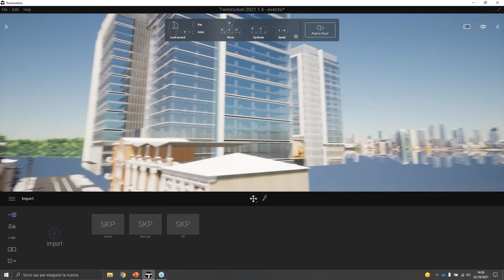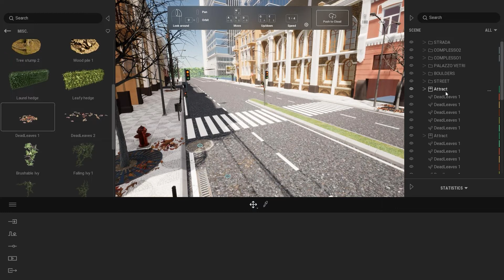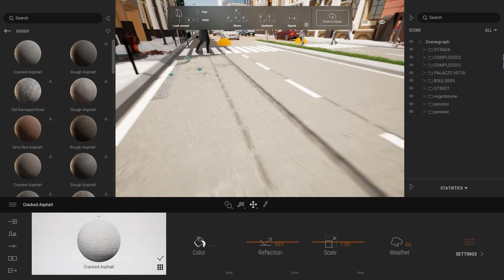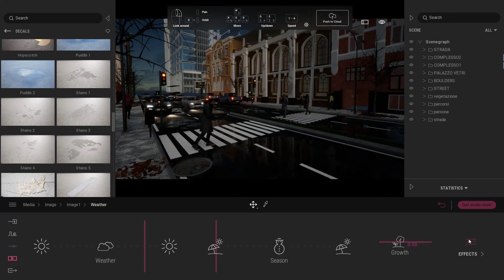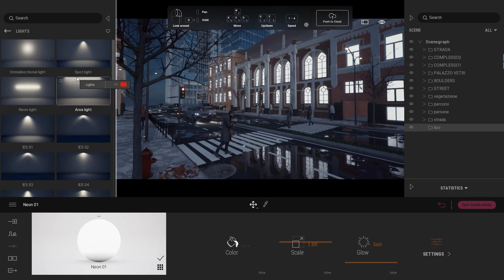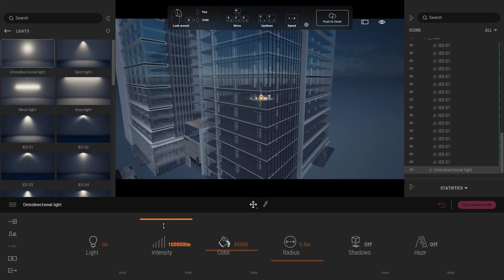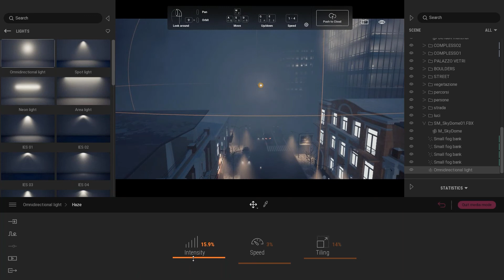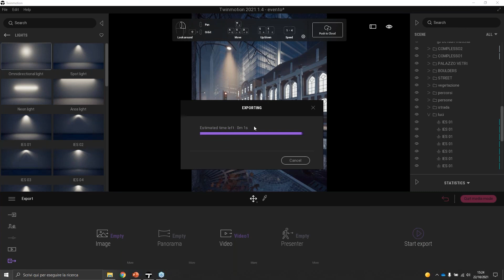TWINMOTION 2021 ITALIANO | RENDERING NOTTURNO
Scopri come realizzare video e immagini notturne del tuo progetto con pochissimi click!

Twinmotion è un nuovo software di rendering 3D, ideato per aiutare il progettista a rappresentare i propri progetti con qualità e velocità, non solo immagini ad alta qualità ma anche vere e proprie esperienze con video VR interattivi e tour virtuali a 360° in 4k.